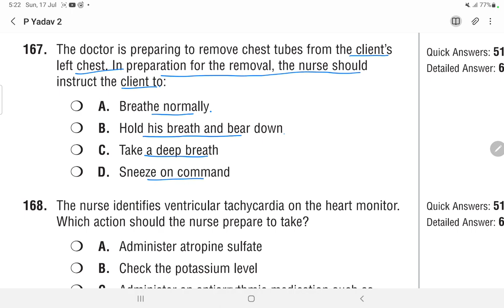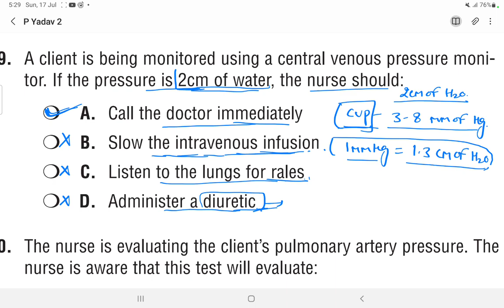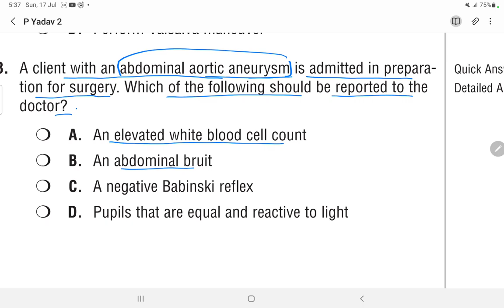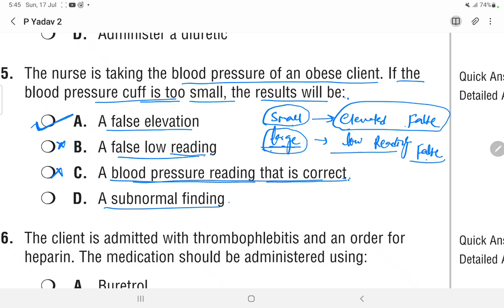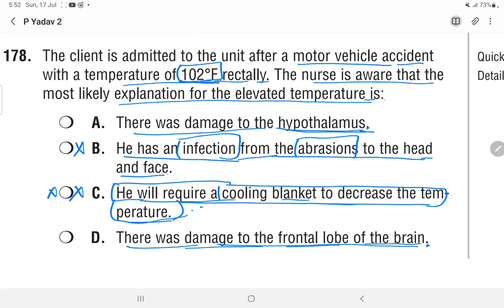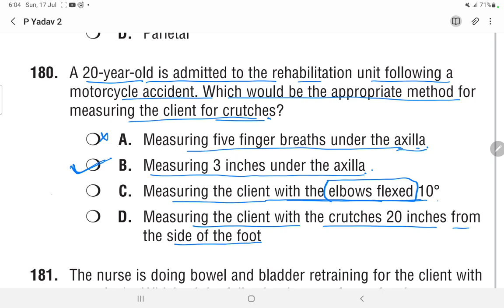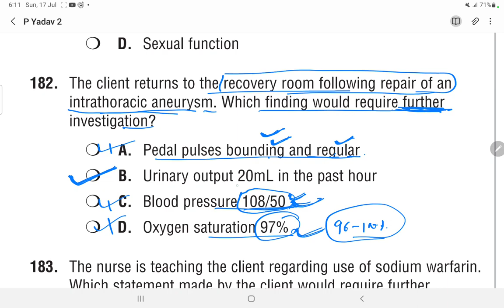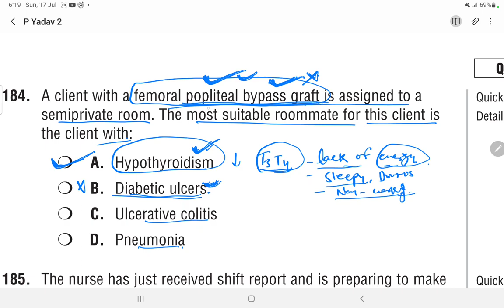1000+ Important MCQs Series || NCLEX Question Series #11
1000+ Important MCQs Series || NCLEX Question Series #11

Org code - ooczo

1. NCLEX RN Latest
2. Nclex RN Saunders
3. NCLEX RN Mosby
4. Nclex Lippincott
5. PR Yadav. (2nd Vol.)
6. PR Yadav. (1st Vol.)
7. PR Yadav Hindi Language
8. Target High. ( 6th Edition ) English
Target High Hindi
9. Nursing Success.
10. PR Yadav CHO Book.
11. Preety agarwal.

Group Link.
1. Mission AIIMS DELHI🎯